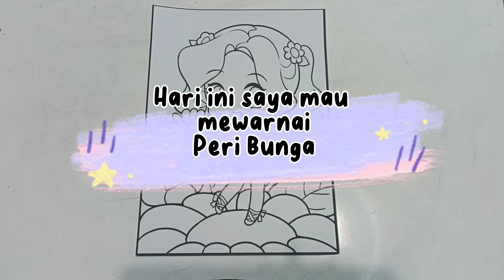Mewarnai Peri Bunga dengan Pensil Warna dan Spidol ☺️ Selamat Menonton ☺️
Halo Teman Teman Hari ini Saya mau Mewarnai Peri Bunga
Terima Kasih 🙏

Mewarnai
Mewarnai untuk Pemula
Mewarnai untuk Anak
Mewarnai Bunga
Mewarnai dengan Spidol
Mewarnai dengan Pensil Warna
Coloring